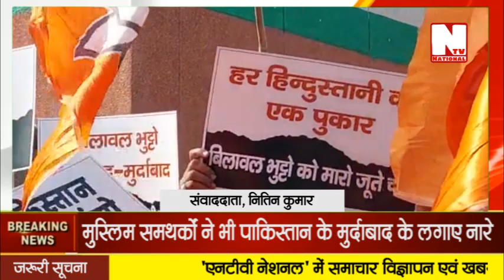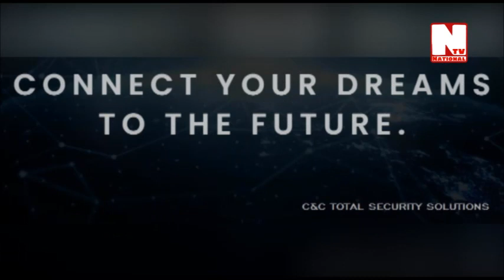पाकिस्तान के खिलाफ भाजपा आज कर रही है देशव्यापी प्रदर्शन, बिलावल भुट्टो का फूंका पुतला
नई दिल्ली। पाकिस्तानी विदेश मंत्री बिलावल भुट्टो की पीएम मोदी के खिलाफ टिप्पणी के विरोध में भाजपा आज देशव्यापी विरोध प्रदर्शन कर रही है। सभी राज्यों में भाजपा कार्यकर्ता पाकिस्तान के साथ बिलावल का पुतला फुक रहें है। भाजपा का कहना है कि टिप्पणी का उद्देश्य पाकिस्तान की गिरती अर्थव्यवस्था, अराजकता, सेना में मतभेद और बिगड़ते वैश्विक संबंधों से दुनिया का ध्यान हटाना और गुमराह करना है।

भाजपा ने कहा है कि दुनिया ने देखा है कि रूस-यूक्रेन संघर्ष के दौरान भारत ने प्रधानमंत्री नरेन्द्र मोदी के नेतृत्व में कैसे पाकिस्तानी छात्रों को भी बचाया था। नरेन्द्र मोदी के नेतृत्व में भारत ने वैश्विक मंचों पर अमिट छाप छोड़ी है परंतु दूसरी तरफ पाकिस्तान को उपहास और अपमान का सामना करना पड़ा है। बिलावल ने जिस तरह की भाषा का इस्तेमाल किया है, वह निंदनीय है। राजनीति की भावना को भी नहीं दर्शाती है। बिलावल का कद नरेन्द्र मोदी पर टिप्पणी करने लायक नहीं है।

इसी क्रम में उत्तर प्रदेश के मेरठ जिले में भी भाजपा के शीर्ष नेताओं के साथ बड़ी संख्या में भाजपा कार्यकर्ता जुटे और उन्होंने बिलावल भुट्टो का पुतला फूंका व पाकिस्तान के खिलाफ नारेबाजी भी की।